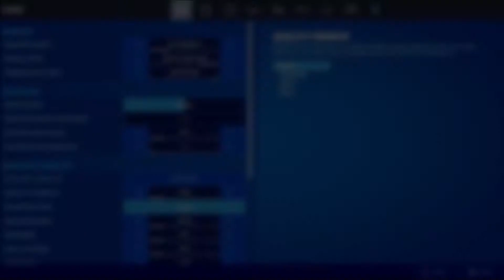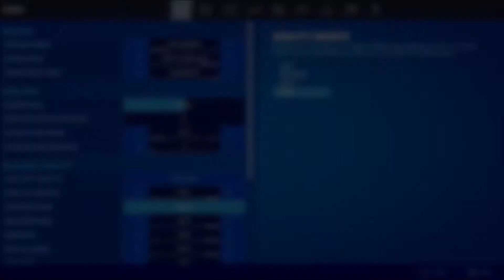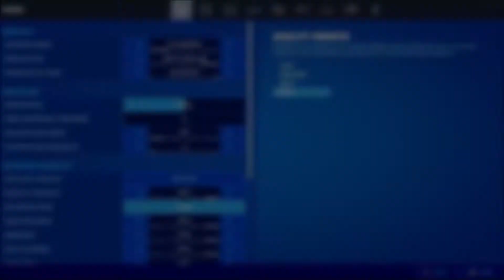Fortnite Chapter 2 Season 3 / GTX 950 / Ryzen 3 1200AF / 1080p / Low to Epic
00:00    Low
03:29    Medium
07:22    High
10:55    Epic

AMD Ryzen 3 1200 (AF) 3.1GHz,Cores 4,Threads 4
ASRock B450M PRO4 AMD, AM4,Micro ATX
Corsair Vengeance  (2X8GB) 3000MHz,CL16
Silicon Power Ace A55 128GB SSD
HDD Toshiba 1TB 3.5" SATA III 6 Gbps 7200 rpm

Launched in August 2015
Shading Units   768
Bandwidth   105.8 GB/s
DirectX   12 (12_1)
Bus Interface   PCIe 3.0 x16
TDP   90 W
Suggested PSU   350 W
Outputs   1x DVI,1x HDMI,3x DisplayPort
Power Connectors   1x 6-pin